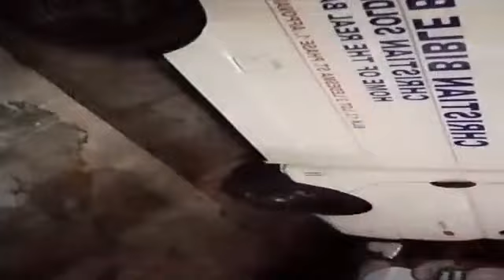THE CURFEW SHOW | TCS PODCAST 05-27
Enjoy the Fellowship of our Church Program the Only Show during your Curfew Hour THE CURFEW SHOW.

BAWAL EMOTIONAL!!😂👌